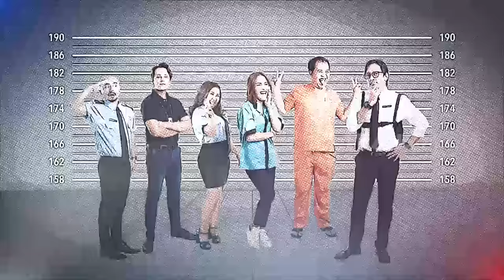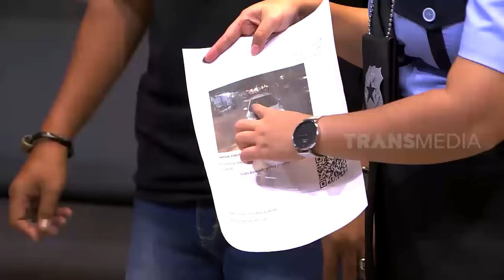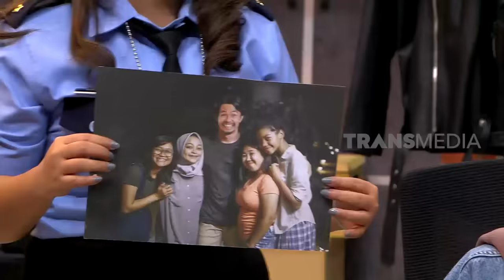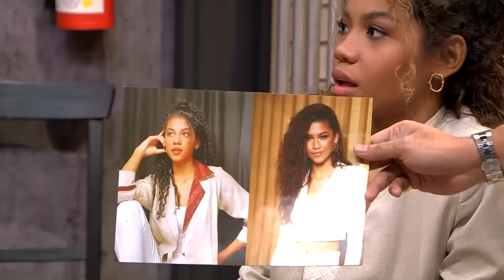[FULL] MOMEN BERSEJARAH BERTEMUNYA KIKY & ADUL | LAPOR PAK! (13/04/21)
LAPOR PAK!
Selasa, 13 April 2021
"LAPOR PAK!"
SELAMA RAMADAN TAYANG SETIAP HARI SENIN, SELASA, KAMIS, JUMAT